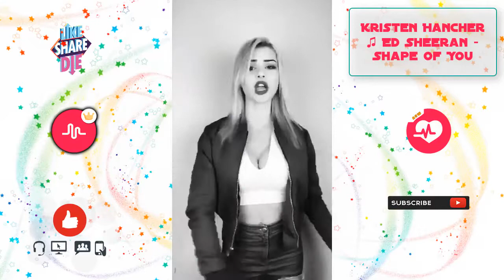Top 10 Musical ly Songs of April Best Musical ly Compilation 2017 Musical ly Song Chart